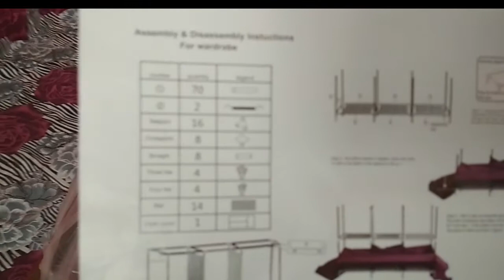Foldable/Portable Wardrobe Review|| Space Saving Closet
Portable wardrobe available online with price| Full honest review|| E-Shopping India

Hello friends

In this video I reviewed portable cloth wardrobe available online in India. This can be a good option for those people living in rental houses, and for those who shift home frequently due to job transfer or some other reasons. So If you are searching for something portable then you can go for it, however the quality isn't that great, means you can't store heavy load in it but for small household things it can work as good organizer. Hence select accordingly. If you wish to purchase it, follow the link provided below.

I hope you will like the video and in case if you want a video on any specific topic related to e-shopping please feel free to write me through comments. I generally made videos on products available online and shares the best of these from thousands of options available hence the video helps you finding the best suitable option for you according to your choice and affordability in no time.

Thanks;

Product links